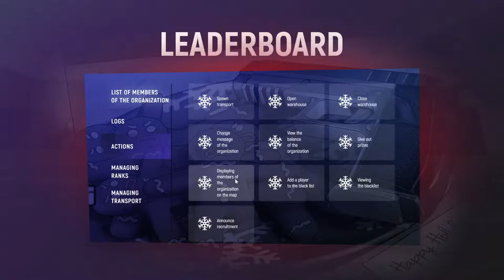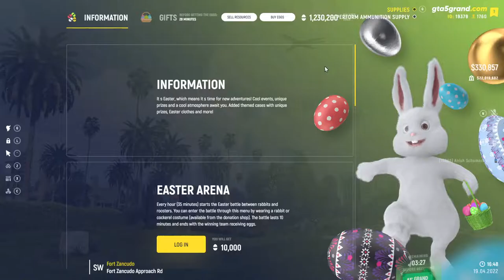Day in NG Base Ft.Bobby Fingers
🖥️ Lappy Specs
• MSI GL65
• Intel® Core™ i7-9750H Processor
• Samsung DDR4 16GB RAM
• GeForce GTX 1650
• Kingston A2000 520GB PCIE NVME - M.2
• Seagate 1TB Firecuda